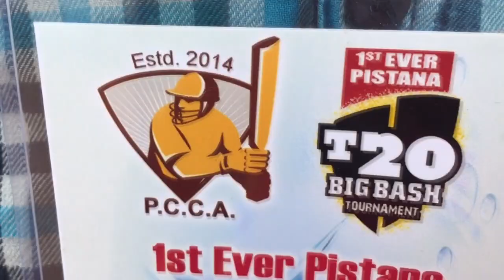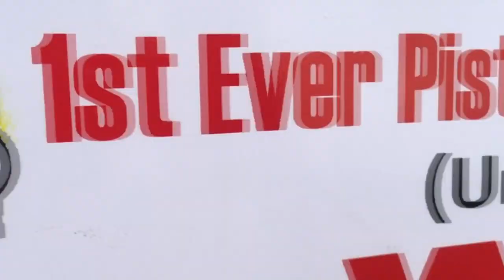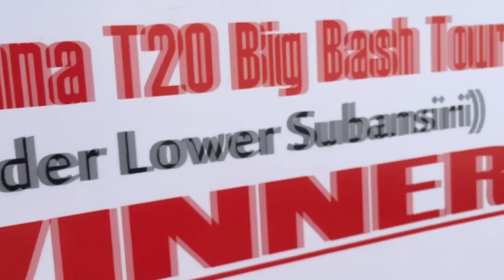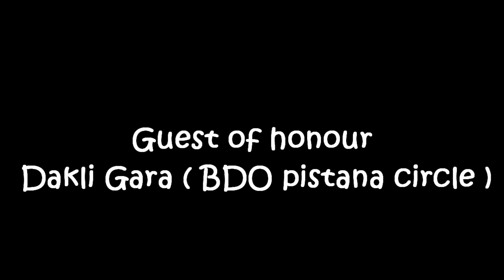A journey of a hire player | Arunachal cricket | pistana lower Subamsiri Arunachal Pradesh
Northeast cricket India